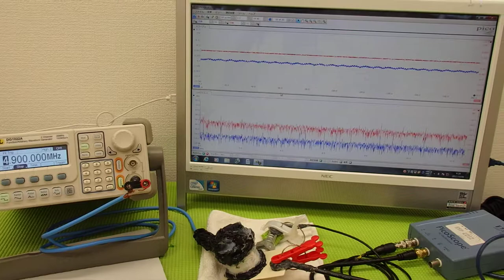対象物の振動モードに合わせた、超音波制御技術 Ultrasonic experiment